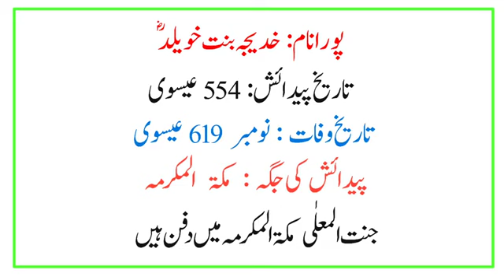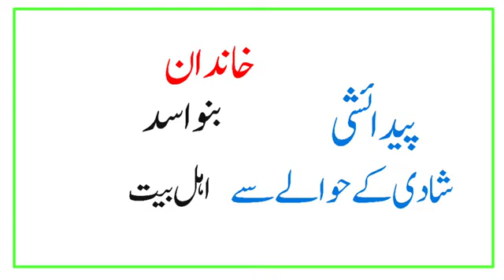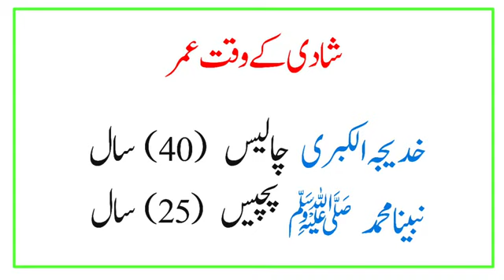Ummahatul Momineen | Khadeeja Bint Khuwailsd | Frist wife of Holy Prophet Muhammad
Ameerul Momineen